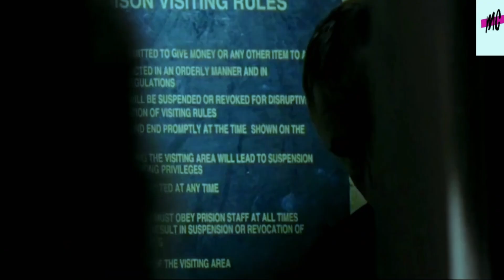BAHKAN GANGSTER PALING BERKUASA DI PENJARA DITANTANG OLEH KAKEK INI | KISAH NYATA | alur cerita film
Kali ini kita akan membahas alur cerita film yang diangkat dari kisah nyata. Film ini dirilis pada tahun 2018 dan berasal dari negara inggris.menceritakan penjara paling ketat dan tak punya aturan. Dalam alur film ini akan berfokus pada 5 orang tahanan yang mencoba melarikan diri. Ini bermula dari seorang tahanan tua dengan dakwaan seumur hidup mendapat surat pertamanya dalam 14 tahun. Alur cerita ini akan memuat alur maju mundur menjelaskan kehidupan dalam penjara. Video ini full spoiler. Jadi disarankan untuk nonton film fullnya. Banyak pelajaran yang bisa kita ambil dalam film ini.